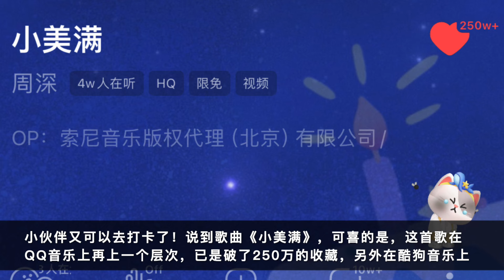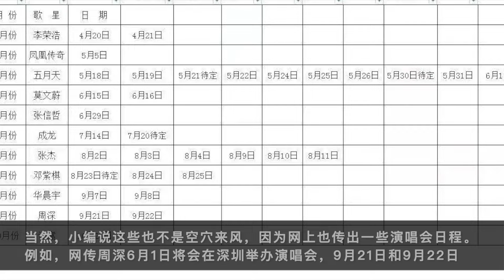周深：荣登地标城市之窗，歌曲收藏再上层楼 | 小道会